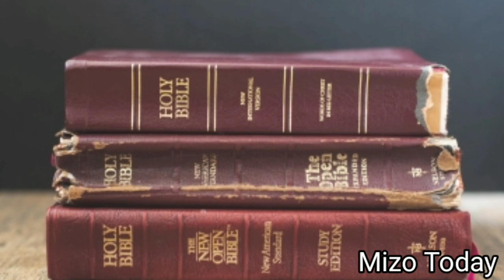Davida leh Bathsebi-i || Bathsebi-i kha ruakin a inbual reng em ?? The Story Behind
Mithiam ten Lal Davida chanchin an chhui an zir, thu ngaihnawm a ni a.

A kawi zawnga Bible thu lak tumna lam a ni lo tih min hriat pui ula.

Ṭhenkhat tan Davida ṭhat lohna lam ngawr ngawr sawi kan ang thei hial mai thei. Chutiang lam ni lovin, eng sual pawi rapthlak ber khawih tawh pawh ni ila Pathian in ngaihdam theih loh a nei lo tih lantirna a ni e.